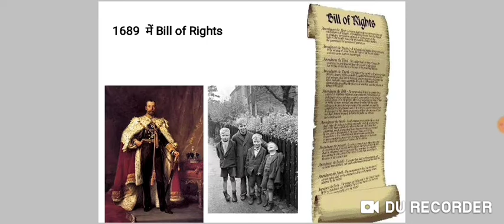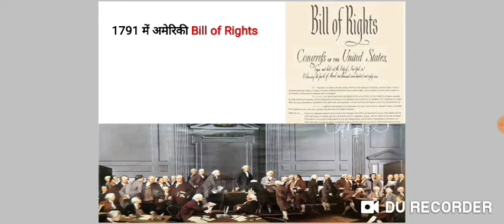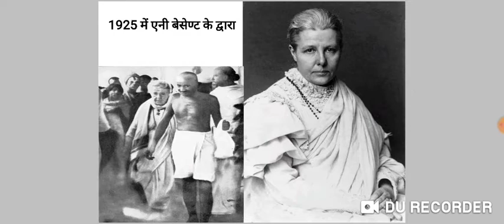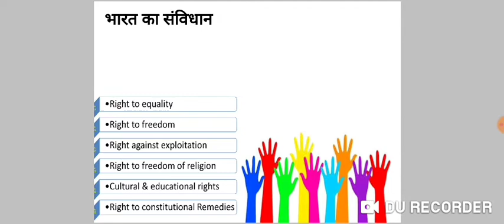Birth of Fundamental Rights | मौलिक अधिकार का इतिहास